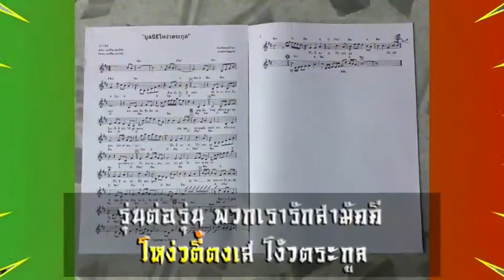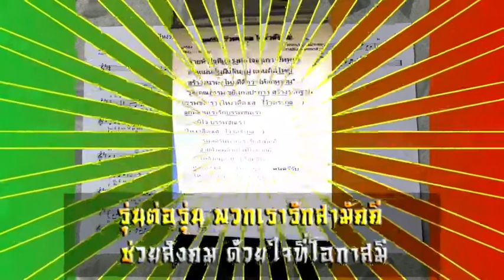มูลนิธิโหง่ว